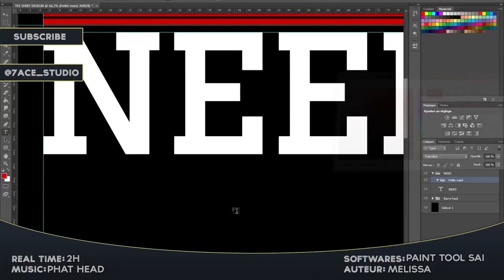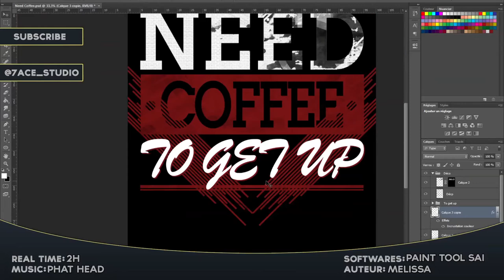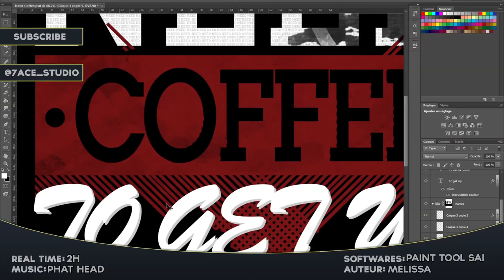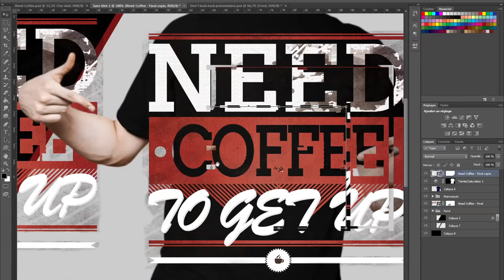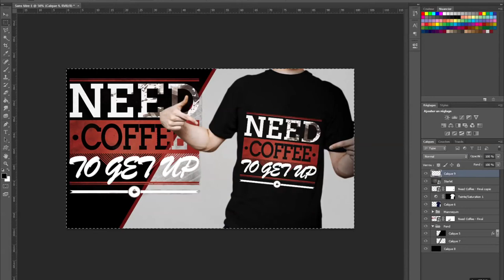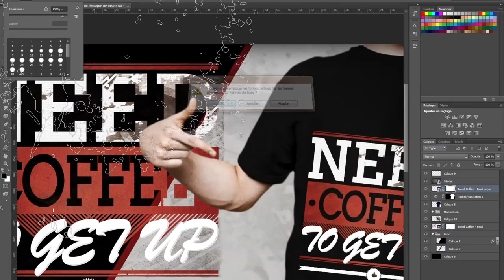TEE SHIRT DESIGN - NEED COFFEE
Merci de lire la description :
Oubliez pas de commenter et d'aimer la vidéo, ça fait plaisir ! :D

Musique par AudioMicro